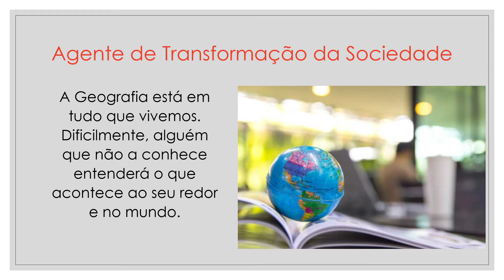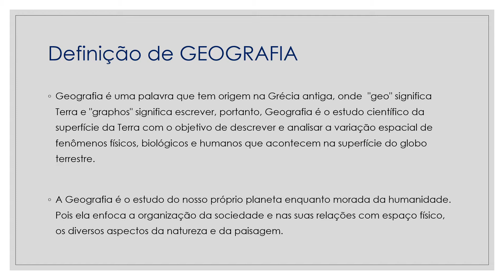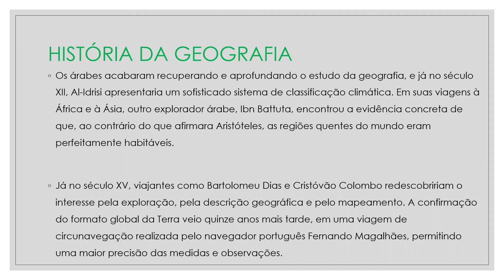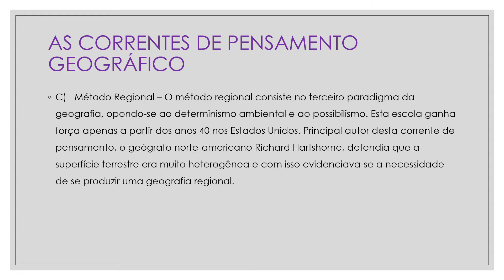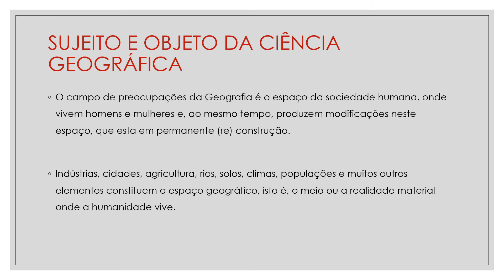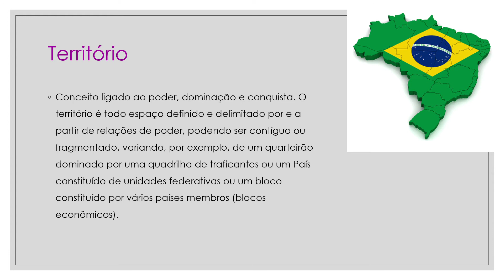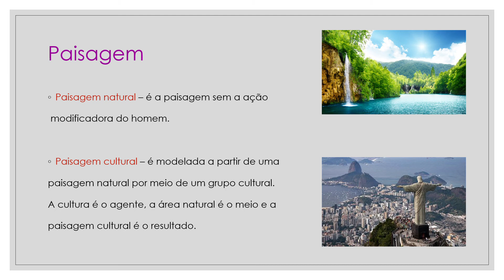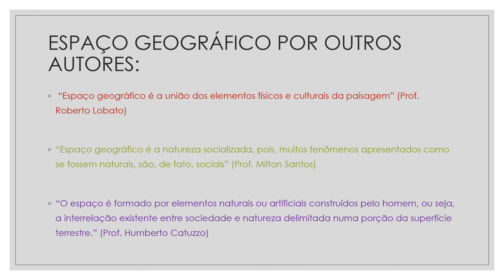PARTE I - A CIÊNCIA GEOGRÁFICA - FACI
PARTE I DA REVISÃO DA DISCIPLINA: FUNDAMENTOS  TEÓRICOS E METODOLÓGICOS DO ENSINO DA GEOGRAFIA
FACI